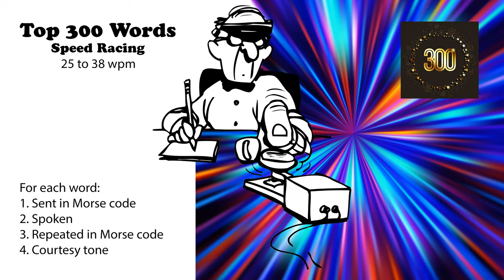Top 300 Words Speed-Racing - 25wpm